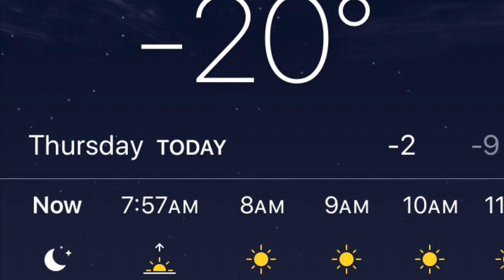Tile and Grout Cleaning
Cleaning tile and grout in subzero temps using the truckmount.  Used Bonnet Pros acid Grout Shock.